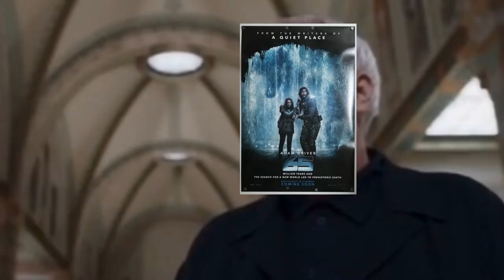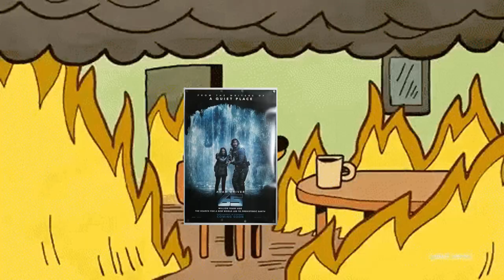65 - How to Fail at The Last of Us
This movie probablyyyy should’ve put all its budget into making a video game adaption… I think it would’ve done its source much more justice & well as for its characters…. Do I really have to say more SMH